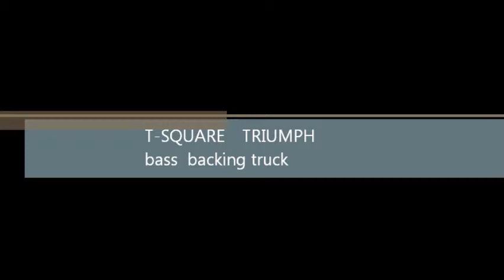T-SQUARE スクエア TRIUMPH トライアンフ bass backing track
昔バンド用に作ったカラオケです。ご自由に楽しんでください＾＾
各パート用はリンクからどうぞ